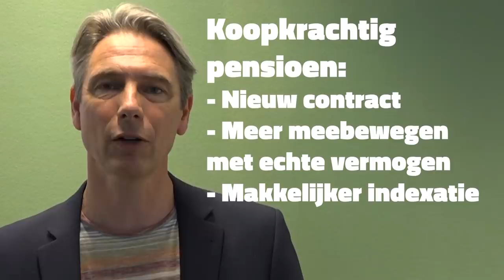Het pensioenakkoord - Wat hebben we afgesproken?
Pensioenonderhandelaar Tuur Elzinga neemt je je stap voor stap mee langs de afgesproken punten van het pensioenakkoord.